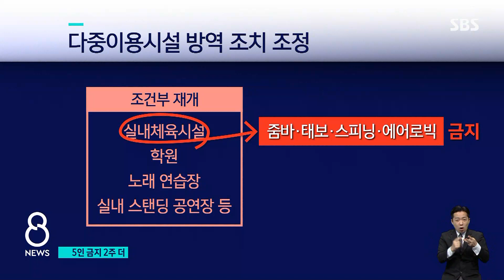'5인 금지 · 9시 제한' 연장…헬스장 · 노래방 문 연다 / SBS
코로나19에 빼앗긴 우리 일상이 아주 조금 돌아오게 됐습니다. 5명 이상 모이면 안 되고, 밤 9시면 문을 닫아야 하는 것은 그대로 유지됩니다만, 실내체육시설과 노래방, 학원 등은 모레(18일)부터 제한적으로나마 문을 열 수 있도록 했습니다. 물론 아직은 조심스럽죠.
첫 소식, 남주현 기자입니다.